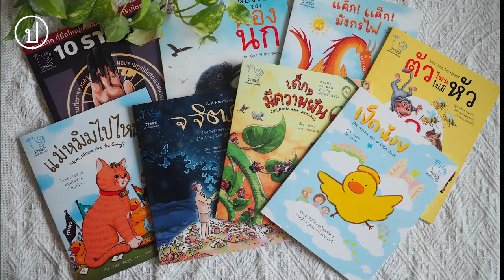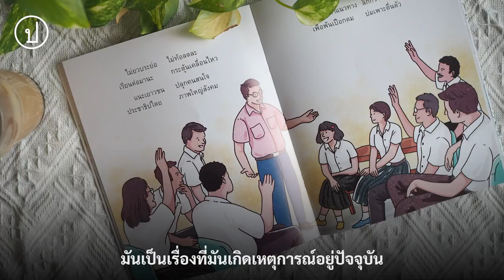สคบ. ชี้ 'นิทานวาดหวัง' ไม่ผิด พ.ร.บ.ขายตรงฯ -ไม่มีอำนาจตรวจสอบเนื้อหา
“เราอยากให้เนื้อหาพวกนี้ส่งไปถึงเด็กๆ ถึงคนรุ่นใหม่ให้มากที่สุด เพราะเราเชื่อว่าเนื้อหาในหนังสือไม่ได้มีอะไรรุนแรง มันเป็นเรื่องที่เกิดเหตุการณ์อยู่ในปัจจุบัน บางเรื่องเป็นเหตุการณ์ประวัติศาสตร์ที่ต้องบันทึก”

12 ต.ค. 2564 เวลา 10.30 ที่สำนักงานคณะกรรมการคุ้มครองผู้บริโภค (สคบ.)
ตัวแทนผู้จัดพิมพ์ 'นิทานวาดหวัง' เข้าชี้แจงต่อ สคบ. กรณีมีผู้ร้องเรียนอาจทำผิด พ.ร.บ.ขายตรงฯ

ด้าน สบค. ตรวจสอบแล้วไม่พบการกระทำความผิดดังกล่าว และยังไม่มีความผิดตาม พ.ร.บ.คุ้มครองผู้บริโภค แต่ขอตรวจสอบเพิ่ม ถ้าไม่พบความผิดก็จะไม่ดำเนินการใดๆ ขณะที่ทนายความชี้ สคบ. ไม่มีอำนาจตรวจสอบเนื้อหาในหนังสือ